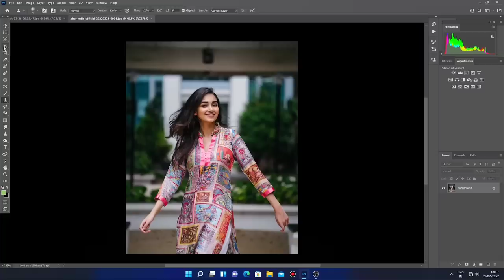How To Joint Picture Editing Background in Photoshop cc, part BP - 17